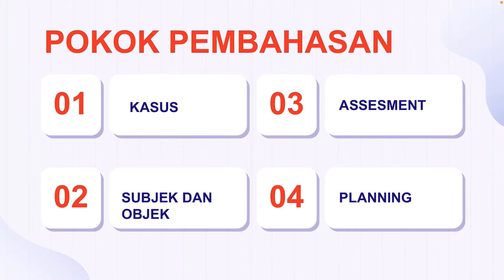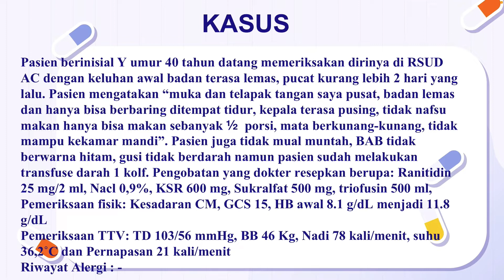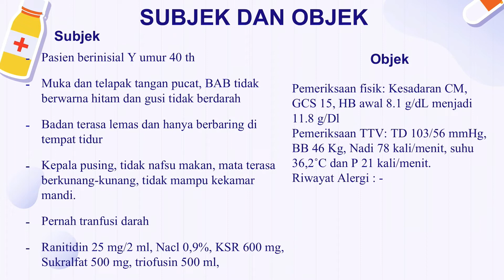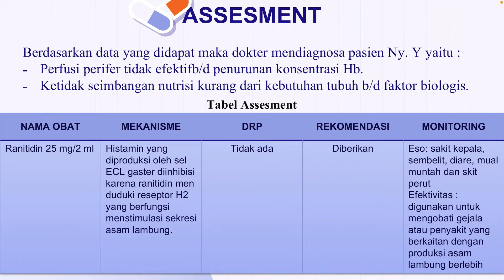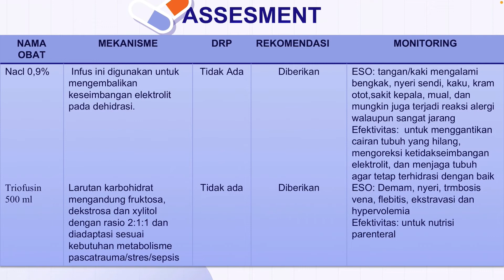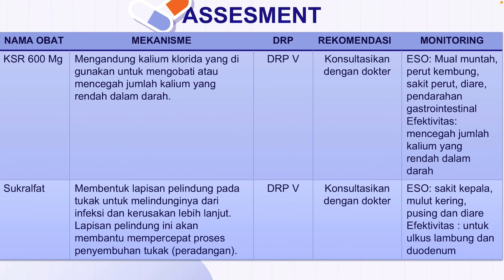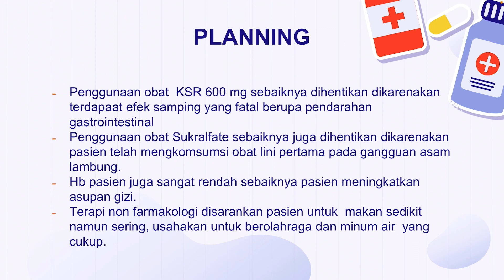Andini Putri_192531624 Farmakoterapi II, SOAP penyakit Anemia